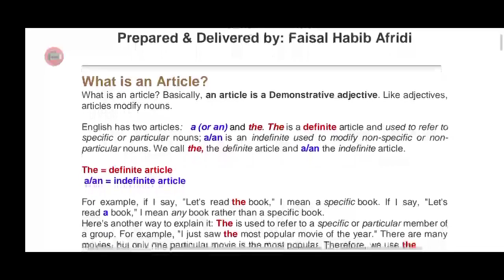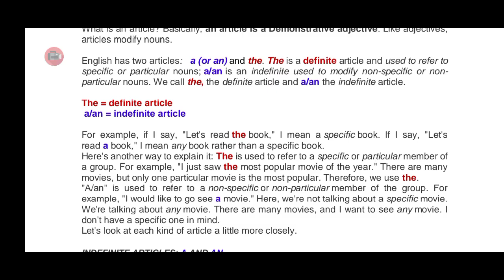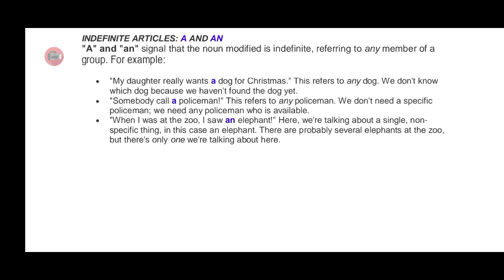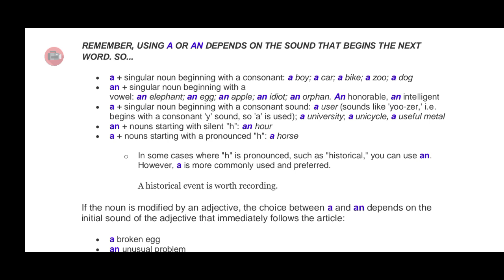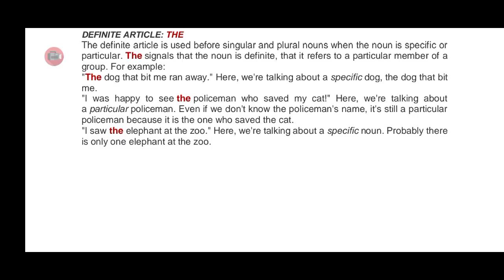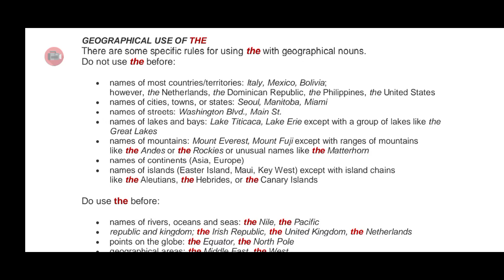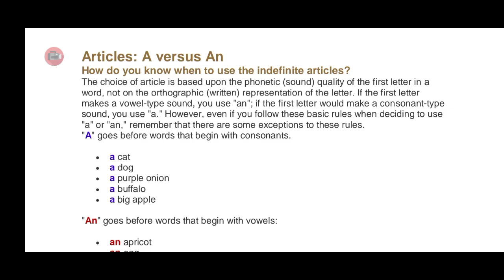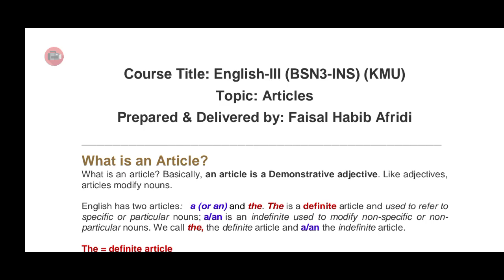Articles|| English-III ||BSN 3rd|| semester|| Unit-7 ||Articles with mcqs ||||Lecture-3 explanation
This video lecture is all about English-III ||BSN 3rd|| semester|| Unit-7 ||Articles with mcqs Lecture-3

Explanation of Articles
Definite Article
Indifinite Article
Examples and to use them with detail explanation